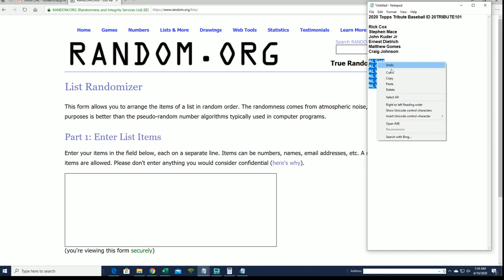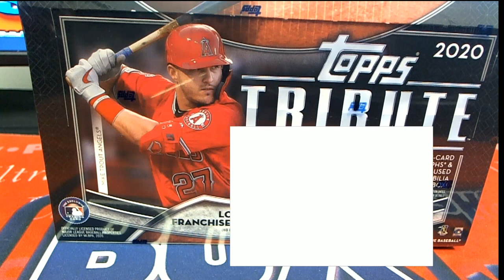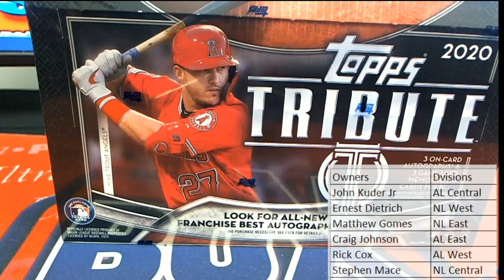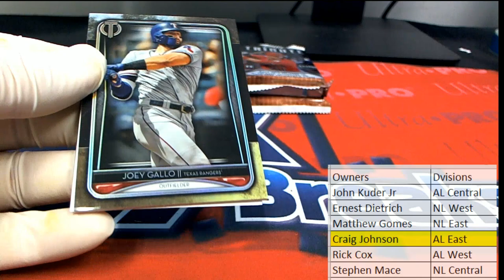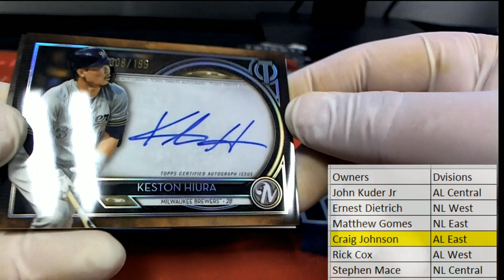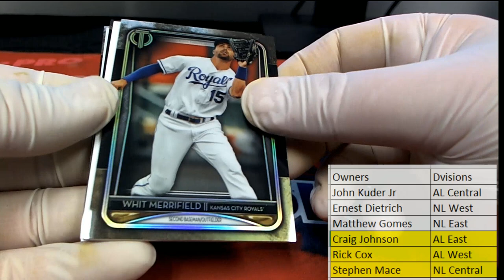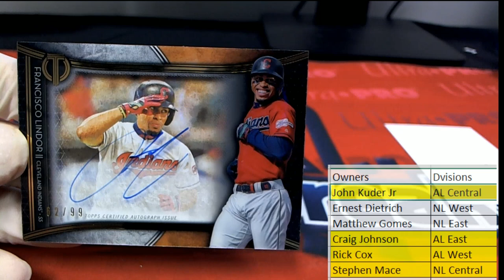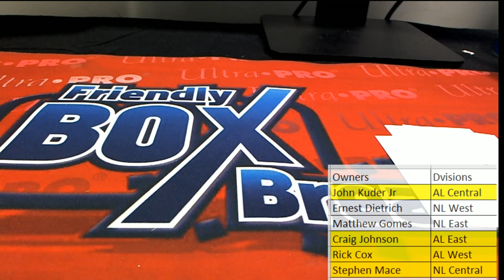2020 Topps Tribute Baseball ID 20TRIBUTE101